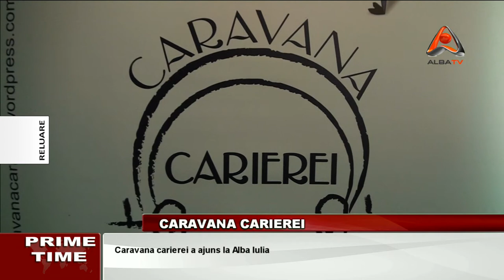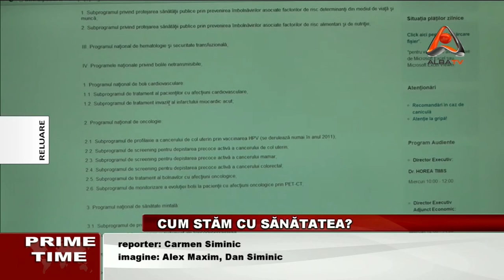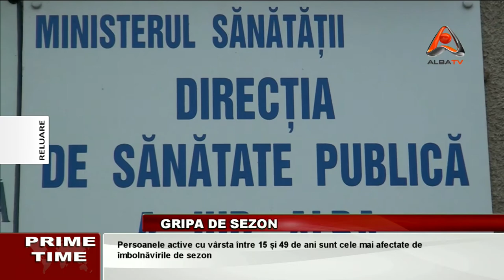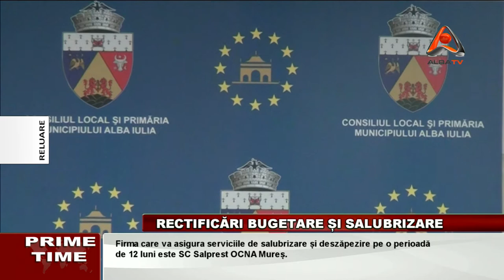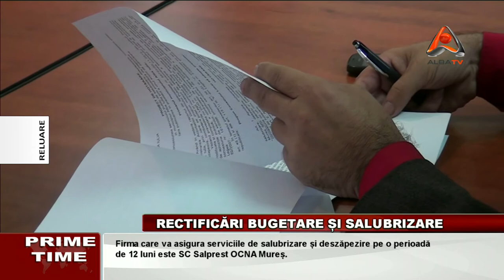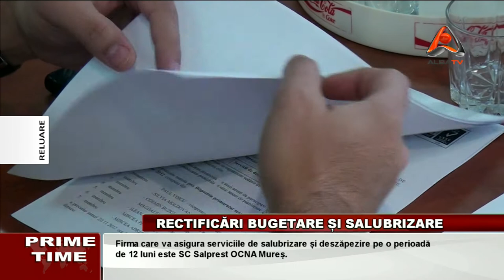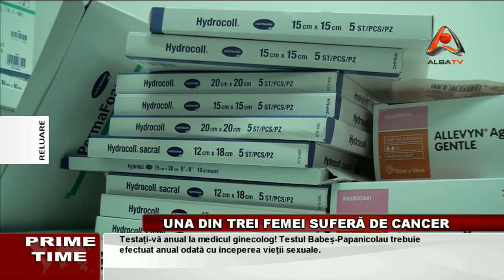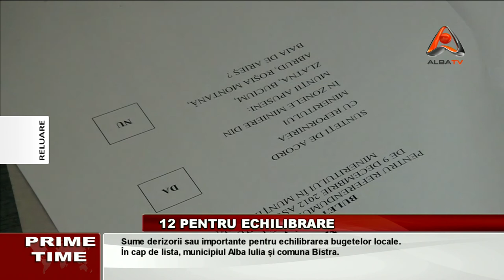PRIME TIME | 21 noiembrie 2012